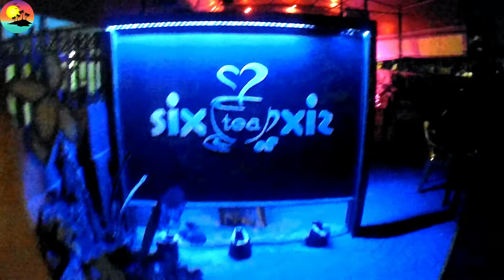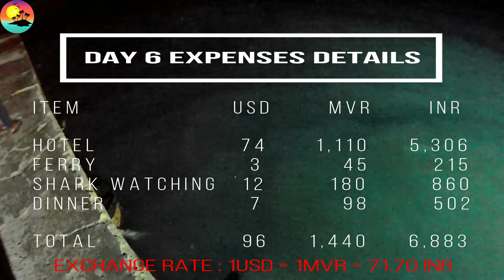Felidhoo Island Maldives | Maldives shark feeding | Maldives Island in Hindi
Hello Viewers Felidhoo Island Maldives | Maldives shark feeding |  Maldives Island in Hindi

In this video is about the beautiful bikini beach of Felidhoo and the evening with the sea sharks.

                               My Travel Blogs for the video

Action Camera
DSLR Camera